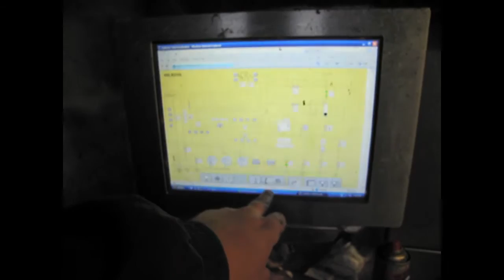Robot reparatie fixing the robot (English subtitles)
Small problem with the milkingrobot